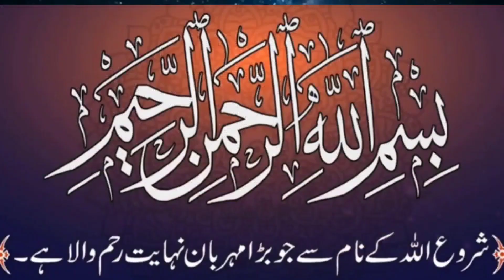Keya Shawwal mean nekah Karna manhos hota hai?| کیا شوال میں نکاح کرنا منحوس ہوتا ہے؟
Keya Shawwal mean nekah Karna manhos hota hai?

کیا شوال میں نکاح کرنا منحوس ہوتا ہے؟

Masail e Dongwi,

Mufti Muhammad Zafar Dongwi,